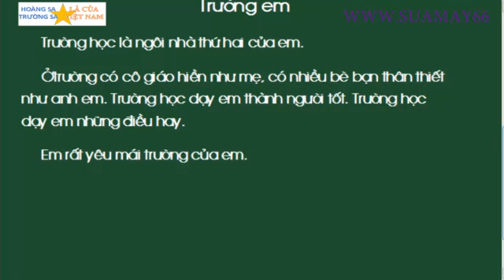Trường em, Học vần Tiếng Việt lớp 1, thuan mai, học vần lớp 1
Trường em, Học vần Tiếng Việt lớp 1,  thuan mai, học vần lớp 1, ôn thi
Học vần Tiếng Việt lớp 1 là môn học ở lớp 1, ở tiểu học. Học sinh được làm quen với cách đọc, cách đánh vần, nhận biết con chữ...
Youtube Thuan Mai biên soạn và tập hợp những video học tập hoàn toàn miễn phí, rất bổ ích cho việc tự học ở nhà. Với môn học Học vần Tiếng việt lớp 1 được biên soạn một cách sinh động và dễ học nhất để các bé ở lớp 1 có được niềm vui trong học tập bộ môn này cũng như các môn học khác